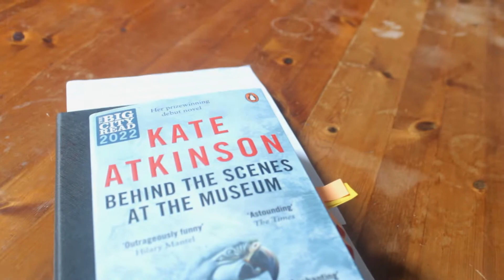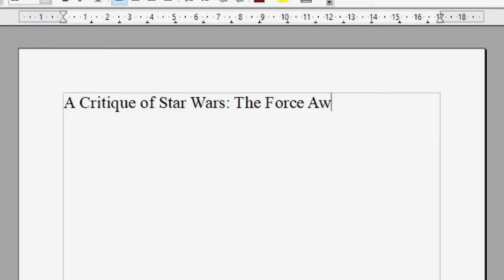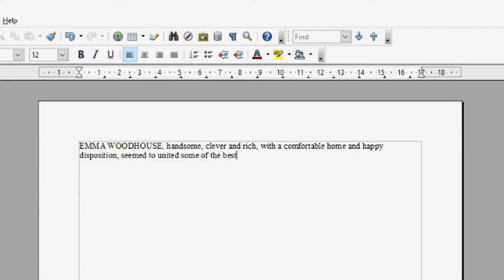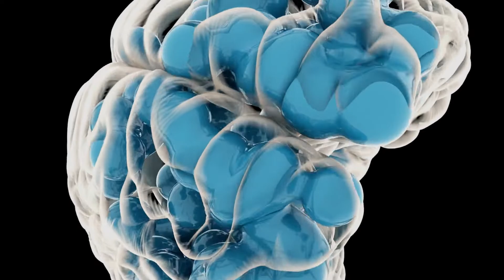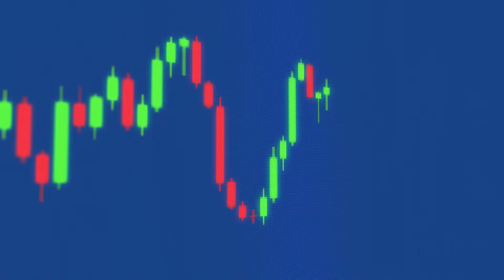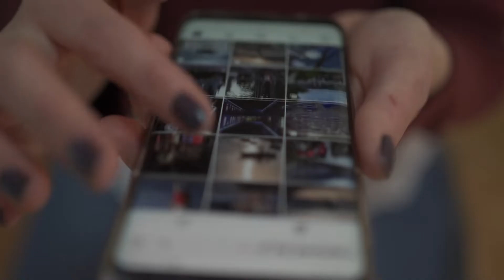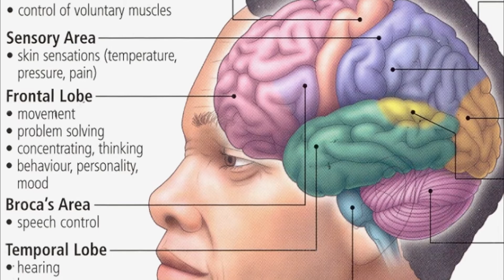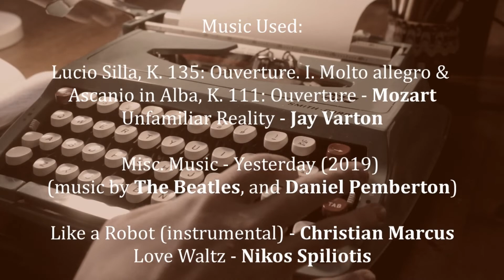Typewriters Vs. Word Processors (and beyond)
A video about why the internet makes it hard to write.  Oh.  And it's a rhapsody for typewriters.

He won my impulsive ''moment Walt became' meme competition in the comments of one of my personal favourites of the videos I've uploaded to this dear website.

This one's a little different.  Part of a series of videos I'm producing called: Means of Intrigue.  You can find the rest of what has been produced of it so far through the public playlists on my channel.

23/11/23

Updated the thumbnail!

Photo by Glenn Carstens-Peters on Unsplash

13/11/23

JJJreact

Thanks, folks!